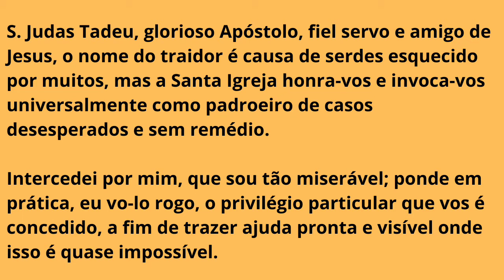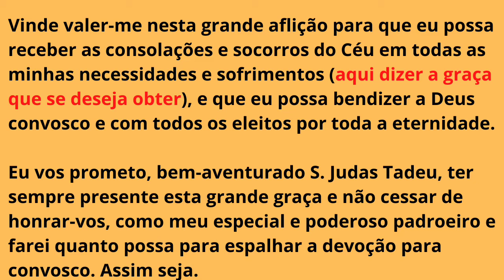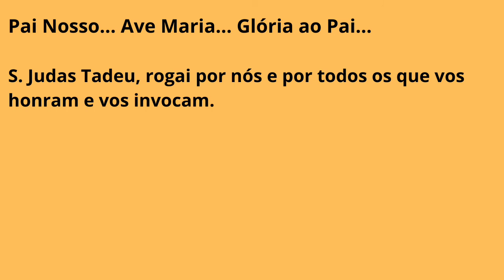ORAÇÃO DE SÃO JUDAS TADEU PARA CAUSAS URGENTES